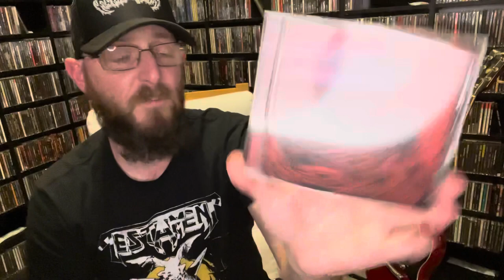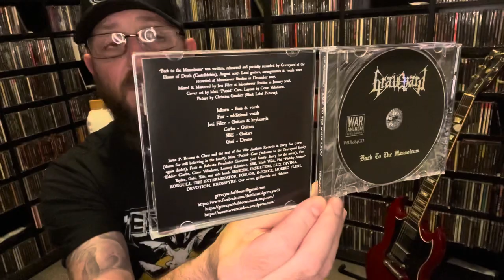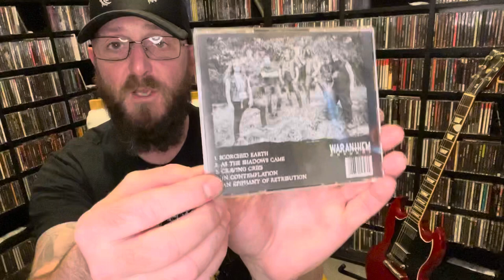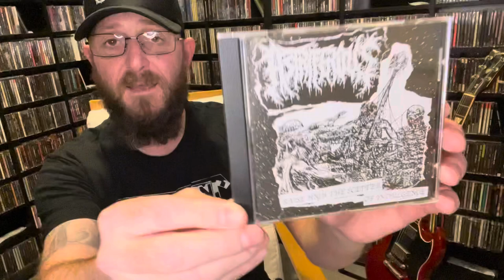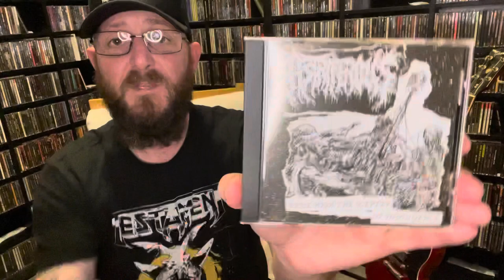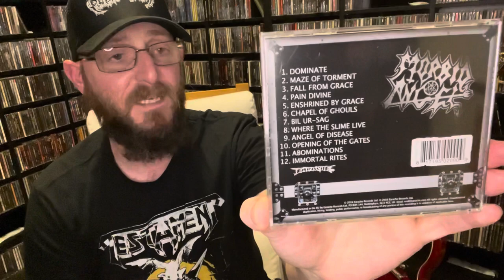CD Update #42 - Repugnant Death/Doom Metal CD EP’s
The ‘Marc G with a C” logo & zombie head, used in my video intro, is by JDW.